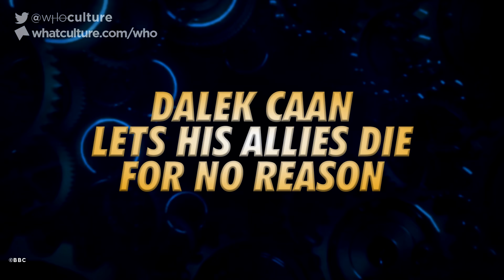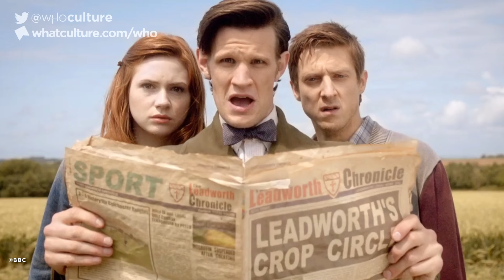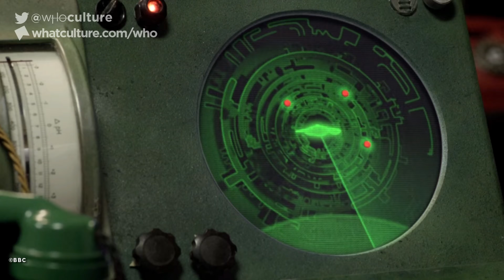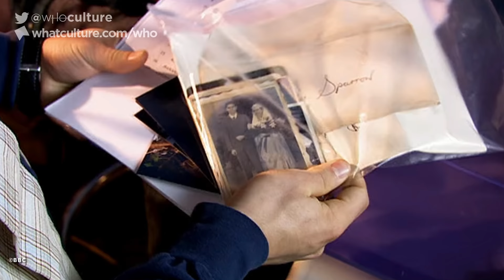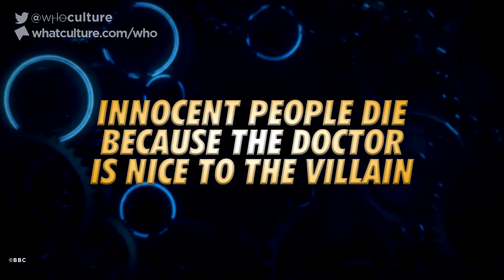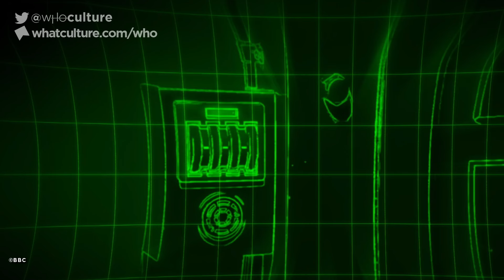Doctor Who: 10 Things That Make NO Sense In The Modern Series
Yes, because destroying Gallifrey is as easy as stepping on an anthill.